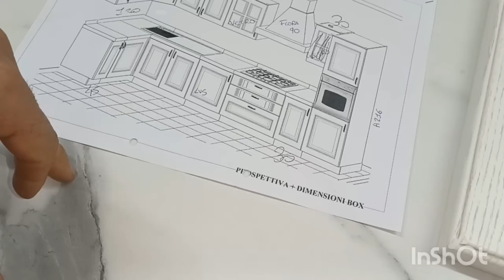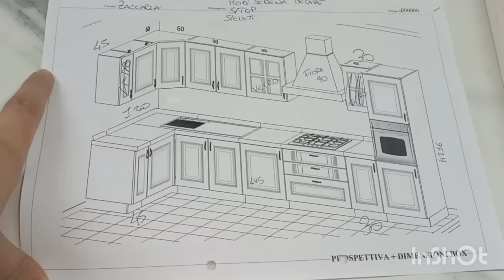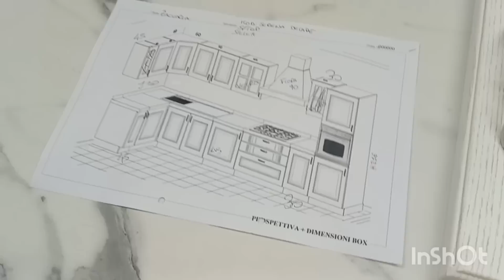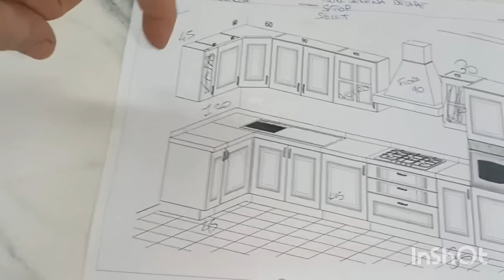غنطير بالفرحة 💃 باركولي البنات وأخيرا غندير كوزينة حلمي كجاتكم وكجاكم دوق الوالدة شاركت معاكم تمنها